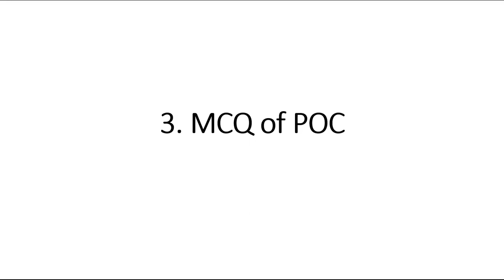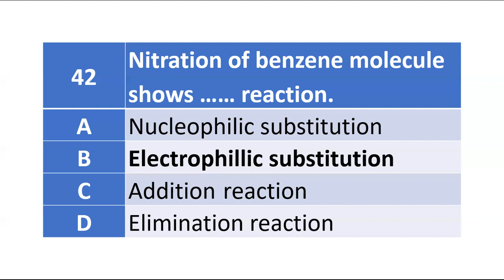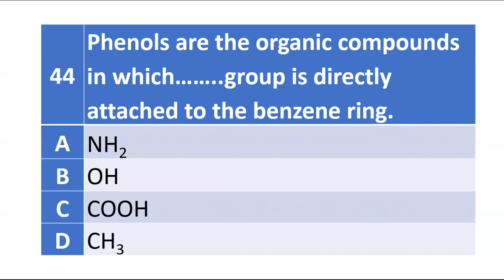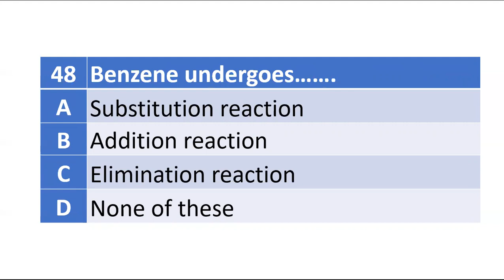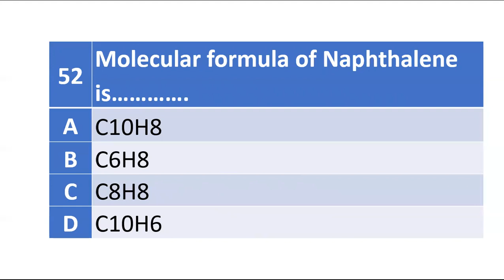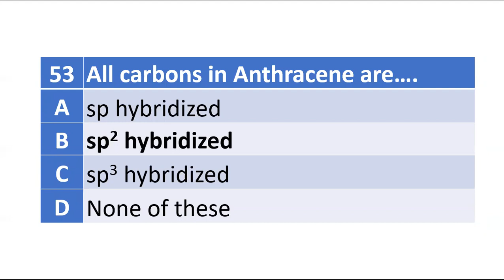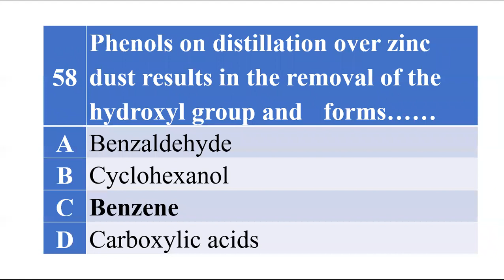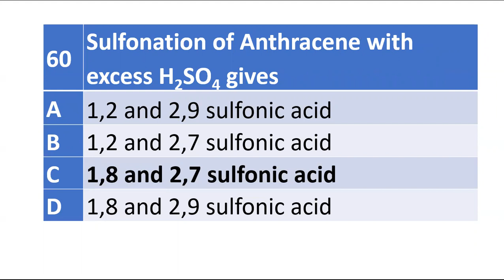3 MCQ Question Bank of POC | Question Bank for Pharmaceutical Organic Chemistry Part-III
Multiple choice Question bank for practice of student before attending any exam you can go through.